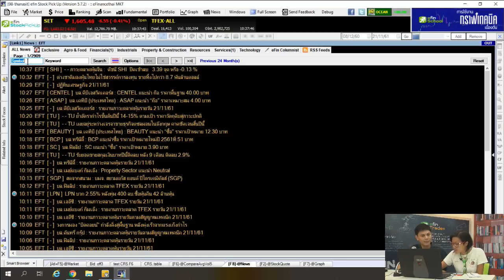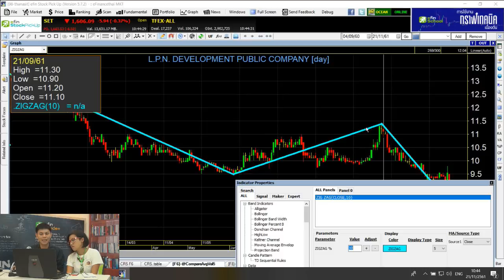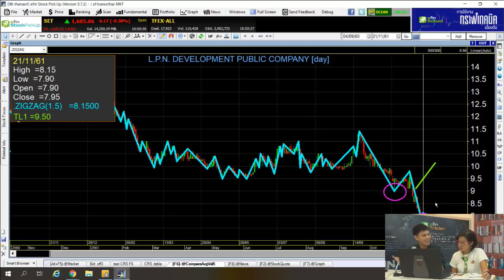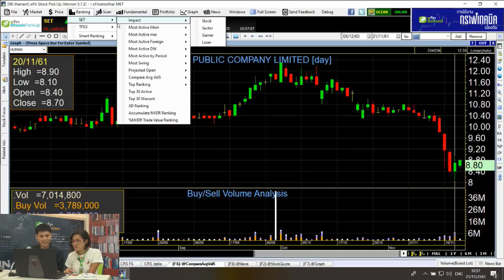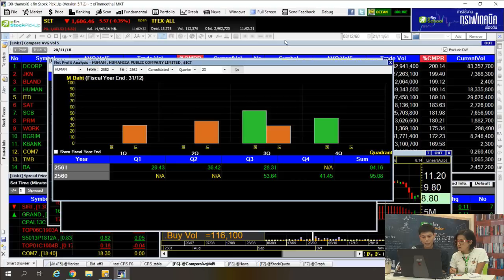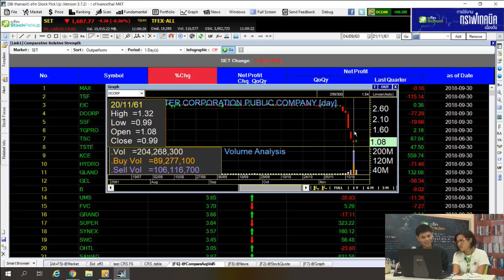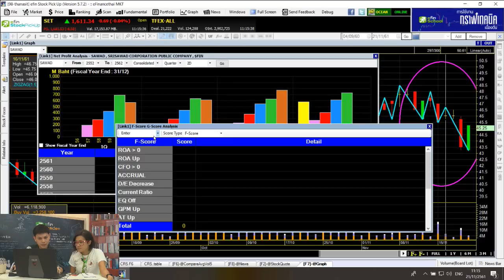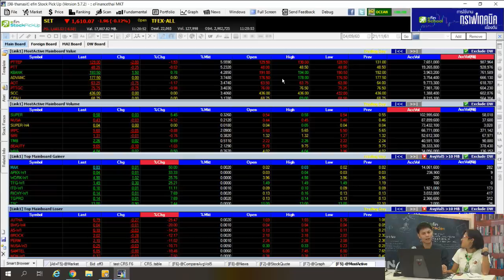Stock in Trend จับกระแสหุ้นเป็นประเด็น ประจำวันที่ 21 พ.ย. 61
Stock in Trend Live ประจำวันที่ 21 พ.ย. 61

รายการที่แนะนำหุ้นเด่น หุ้นเด็ด หุ้นเป็นข่าว และหุ้นเป็นประเด็นที่น่าสนใจประจำวัน

line: @efin